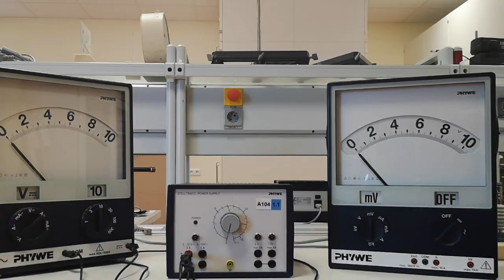Imagefilm FCSF | Führung durch unser neues Schulgebäude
Um Ihnen einen kleine Einblick in unsere Schule und unseren Schulalltag zu bieten, sehen Sie hier eine digitale Führung durch unser neues Schulgebäude. Einige unserer Schüler führen Sie durch die neue Freie Christliche Schule Frankfurt am Main und zeigen Ihnen in diesem Imagefilm die weitreichenden Fassaden des Gebäudes.
Der Film wurde von einigen unserer Schüler in unserer Projektwoche vor den Sommerferien gedreht ;)